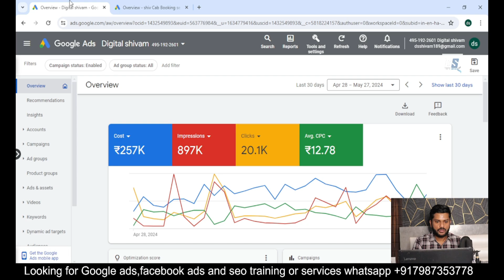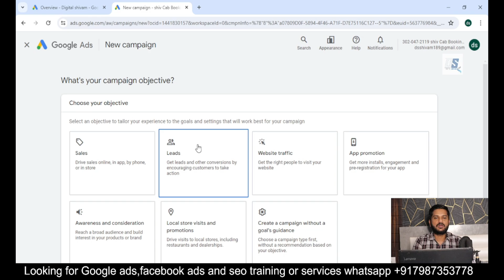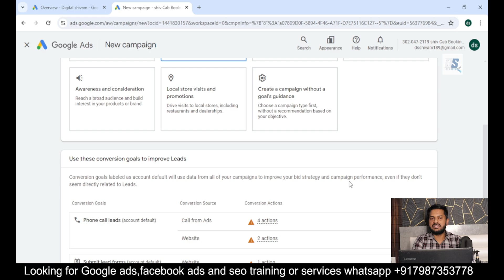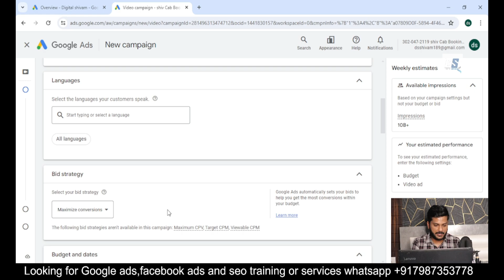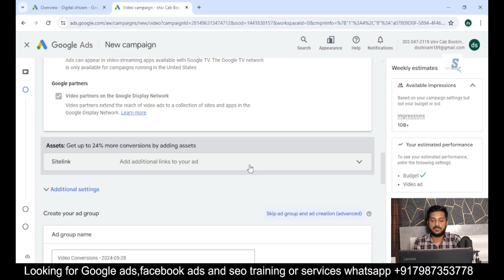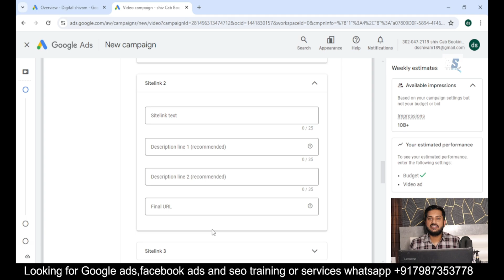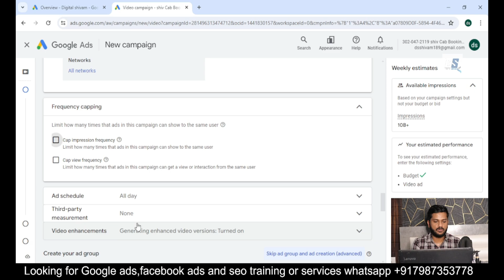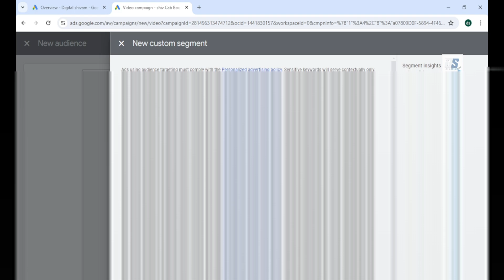How to Generate Leads using video ads | Drive conversion google ads | youtube video ads 2024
Driving conversions through Google Video Ads (YouTube Ads) involves a strategic approach tailored to the video format and the specific user behaviors associated with video consumption. Here’s a step-by-step guide to help you optimize your Google Video Ad campaign for conversions:

1. Define Your Objectives
Conversion Goals: Clearly specify what you want to achieve with your video ads, such as lead generation, sales, website visits, or app downloads.
KPIs: Set key performance indicators like view-through rate (VTR), cost per acquisition (CPA), and conversion rate.
2. Audience Targeting
Demographics: Target specific age groups, genders, and other demographic factors.
Interests: Use Google’s affinity and in-market audiences to reach users interested in related topics.
Custom Audiences: Create custom intent audiences based on specific keywords and websites they’ve visited.
Remarketing: Retarget viewers who have previously interacted with your videos or visited your website.
3. Compelling Video Content
Attention-Grabbing Start: Hook viewers in the first 5 seconds.
Clear Messaging: Convey your main message clearly and quickly.
Strong CTA: Include a clear and compelling call-to-action, both visually and verbally.
Professional Quality: Ensure high production quality with good visuals and sound.
4. Video Ad Formats
TrueView In-Stream Ads: Skippable ads that appear before, during, or after other videos. Pay only when users watch 30 seconds or interact with the ad.
TrueView Discovery Ads: Ads appear on YouTube search results and related video sections. Pay only when users click to watch.
Bumper Ads: Non-skippable ads up to 6 seconds long. Ideal for broad reach and brand awareness.
Non-Skippable In-Stream Ads: Ads up to 15 seconds long that must be watched before the video can be viewed. Pay per impression.
5. Landing Page Optimization
Relevance: Ensure the landing page matches the ad content and user intent.
Load Speed: Optimize for fast loading times.
Mobile-Friendly: Ensure a seamless experience on mobile devices.
Clear CTA: Prominently feature a clear and compelling call-to-action.
6. A/B Testing
Ad Variations: Test different video creatives, CTAs, and messages.
Targeting Options: Experiment with different audience segments and targeting criteria.
Ad Formats: Compare performance across different ad formats (TrueView, bumper, etc.).
7. Bid Management
Smart Bidding: Use Google’s automated bidding strategies like Target CPA or Maximize Conversions to optimize bids in real-time.
Manual Bidding: Adjust bids based on performance data, focusing on high-performing audiences and placements.
8. Monitoring and Optimization
Analytics: Use Google Analytics and YouTube Analytics to track user behavior and engagement.
Adjust Strategies: Refine targeting, ad creative, and bidding based on performance insights.
Frequency Capping: Control how often your ads are shown to the same user to prevent ad fatigue.
YouTube Remarketing: Retarget viewers who have interacted with your ads or channel, driving them back to your conversion goal.

1. How to Generate Leads using video ads
2. Drive conversion google ads
3. youtube video ads
4.Leads using video ads
5. video ads 2024
6. video ads youtube video